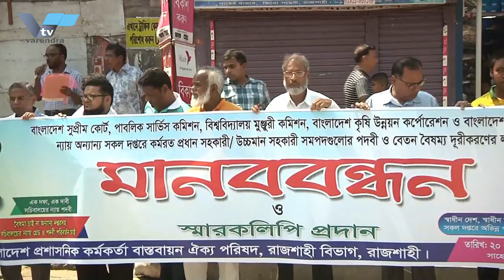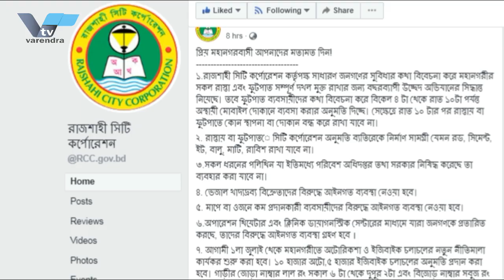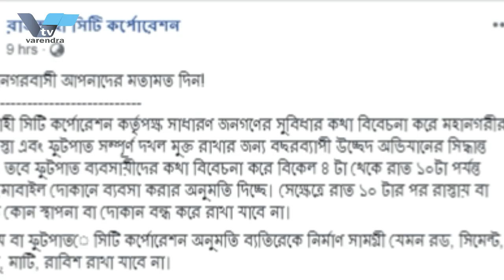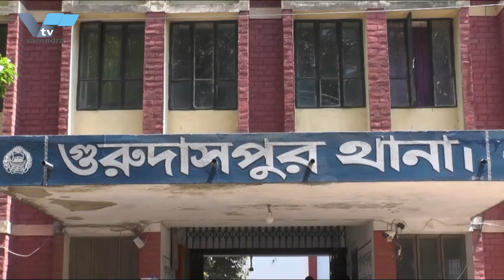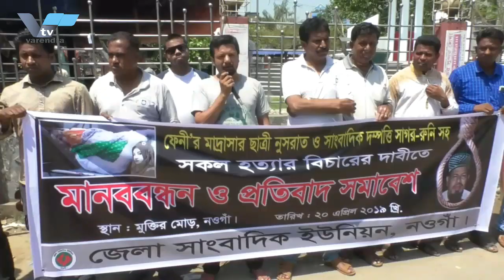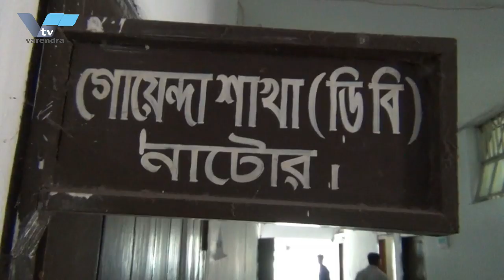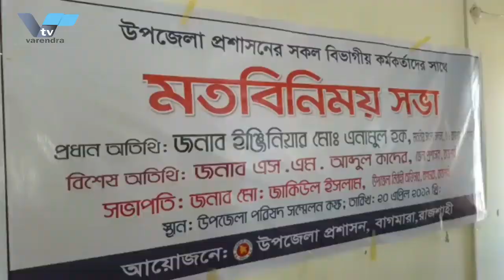বেতন বৈষম্য দুরীকরনের দাবীতে ৩য় শ্রেনীর কর্মচারীদের মানব বন্ধন